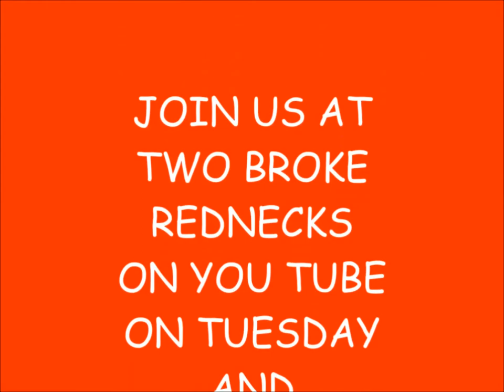Soapy The Germ Fighter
Soapy The Germ Fighter is a film made to teach young school age children the importance of good hygiene. It centers around a boy named Billy Martin who thinks good hygiene practices makes him look like a "sissy". Then he has a vision of Soapy, who teaches him the importance of good hygiene practices. This film is pure nightmare fuel. Soapy is a giant bar of soap/foil wrapped baked potato hybrid that is transparent. If a child happen to see something like this in real life, they would have pants shitting terror over it. Also do we really need to see the kid in the bath tub? It's pedo fuel. This movie is so messed up we had to riff it.